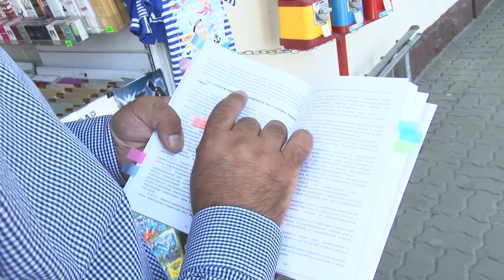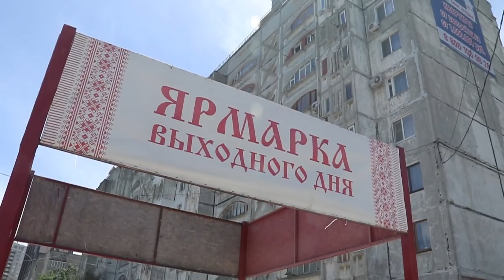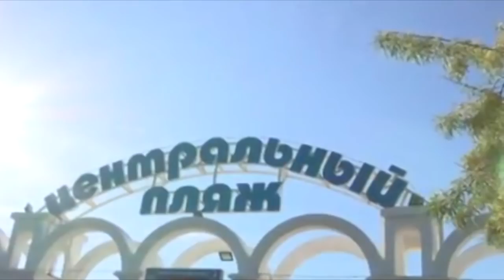Новости "Анапа Регион" от 29 мая 2018 года